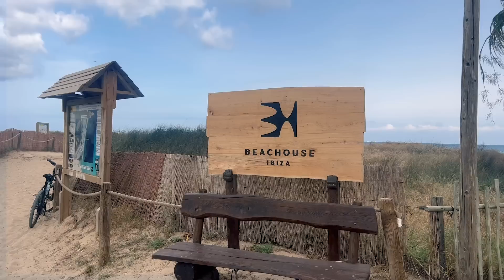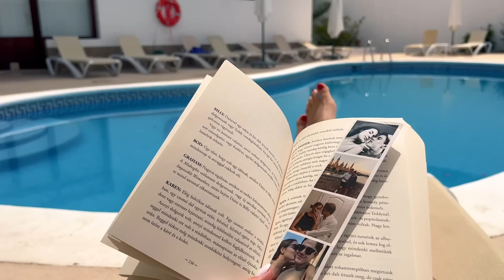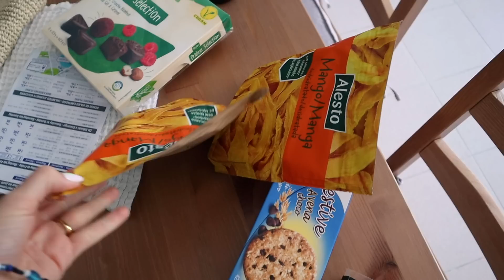IBIZA II.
Sziasztok!

kamera: Canon 80D
vlog: Canon eos M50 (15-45mm IS STM objektív)
mikrofon: Rode VIDEOMIC RYCOTE
vlog mikrofon: BOYA BY-MM1 mini
vágóprogram: Adobe Premiere Pro CC